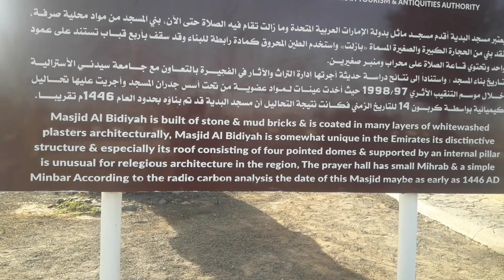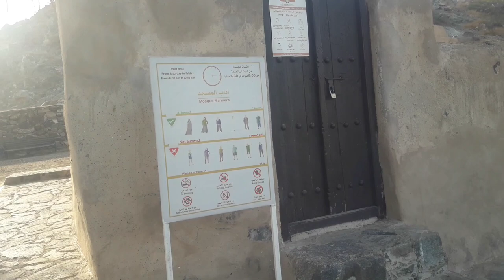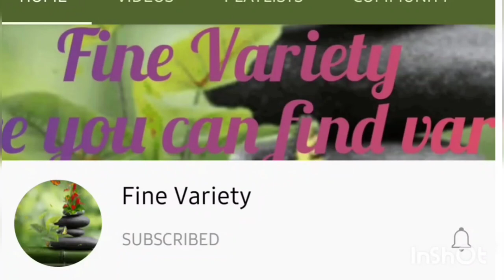Al Bidya Mosque || Fujairah || UAE || Travel Vlog || Fine Variety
Hello everyone

Today I am going to make a travel vlog about Al Bidya Mosque in Fujairah UAE